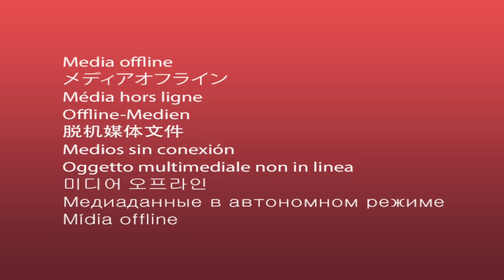Brimob Bersenjata Kepung Rumah Irjen Ferdy Sambo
TRIBUN-MEDAN.COM - Puluhan personel Brimob bersenjata mengepung kediaman Irjen Ferdy Sambo, Selasa (9/8/2022).

Penjagaan ketat ini menjelang konferensi pers dari Kapolri Jenderal Listyo Sigit Prabowo.

Kapolri akan mengungkap tersangka baru dalam penembakan Brigadir J.